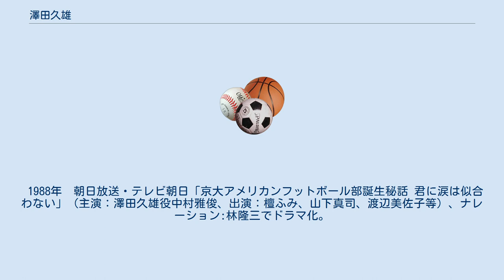澤田久雄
澤田 久雄（さわだ ひさお、1924年 - 2001年8月30日、沢田 久雄とも書く）は、日本の外交官。
 澤田廉三・美喜夫妻の次男として生まれた。
京都帝国大学在学中に海軍に召集され予備少尉となる。
特別攻撃隊に入るが出動する2週間前に終戦となり復員。
1947年1月に国公立大学では初めてとなる京都大学アメリカンフットボール部（現・京都大学ギャングスターズ）を誕生させ初代主将を務めた。
 京都大学法学部卒業後外務省に入る。
元在日オーストリア通商代表部理事。
91年オーストリア経済への貢献が認められオーストリアから「大栄光章」を受ける。
元三菱マテリアル顧問。
 父・廉三は国連大使も務めた外交官、母・美喜はエリザベス・サンダースホームの開設者。
兄・信一はエリザベス・サンダースホームの第4代理事長を務めた。
母方の祖父は三菱財閥の3代目総帥・岩崎久弥、母方の曾祖父（久弥の父）は三菱の創業者・岩崎弥太郎。
最初の妻、木村文子との間に明子が生まれる。
明子は、フリーアナウンサーとして活動していた。
その後の妻は歌手の安田祥子で、祥子の妹・由紀さおりとともに姉妹で童謡コンサート活動を行っている。
 1988年　朝日放送・テレビ朝日「京大アメリカンフットボール部誕生秘話 君に涙は似合わない」（主演：澤田久雄役中村雅俊、出演：檀ふみ、山下真司、渡辺美佐子等）、ナレーション:林隆三でドラマ化。